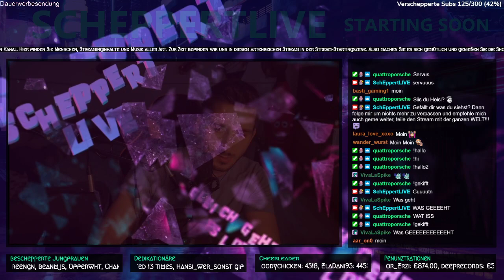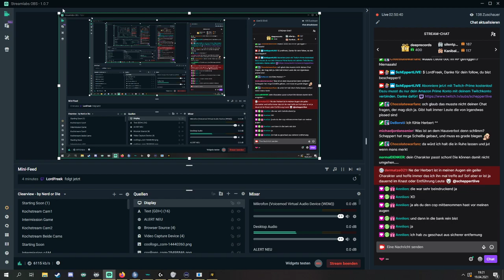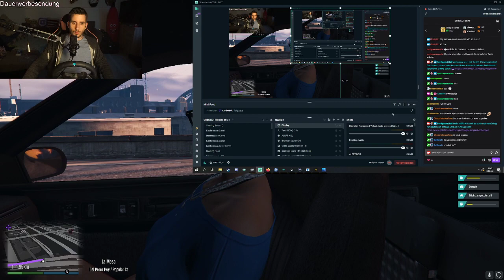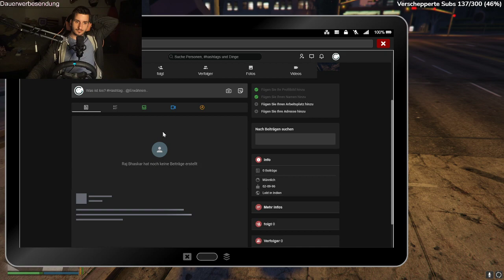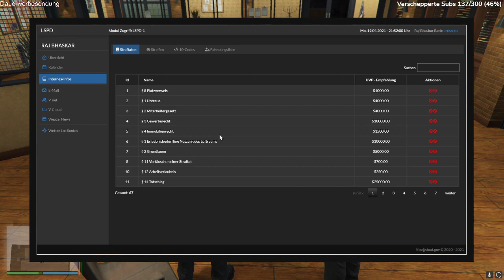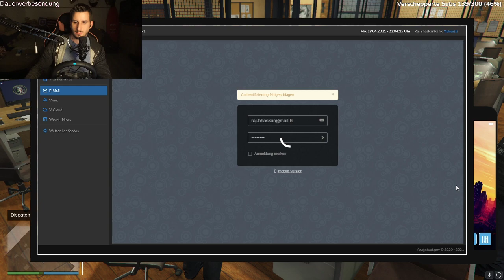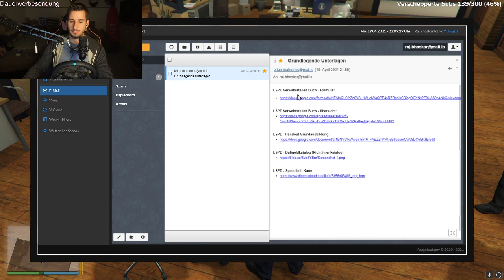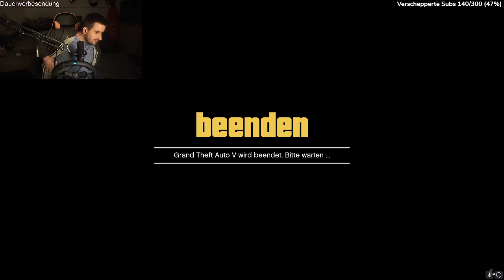UNITY-LIFE.DE GTA RP mit Herbert Scheppert und SEKTOR-V mit RAJ BHASKAR